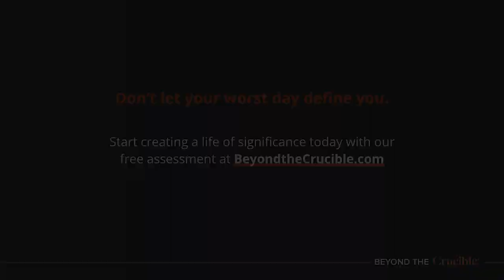Remember, you are not defined by your worst day.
Over the last eight weeks, our guests have shared some profound insights to help guide you as you consider making a bold, dramatic pivot in your life to pursue something life-changing and significant. We distilled their top tips into our latest blog, and Warwick and cohost Gary Schneeberger discuss them in depth on this episode.

Our goal is to help you walk away – maybe “sail away” is a better way to put it – from the series with critical takeaways to help you decide whether it’s time for you to burn some ships… and if it is, to give you some guidance on how and when to strike the match.

And you’ll want to be sure, more than ever, that you stick around till the end. Because that’s when we’ll give you all the details you need about the opportunity we’re offering for you to be personally coached by Warwick as you look to board the boat that takes you from “Is this all there is?” to “This is all I’ve ever wanted.”

To explore Beyond the Crucible assets, including the Burn the Ships blog and our free Life of Significance assessment,